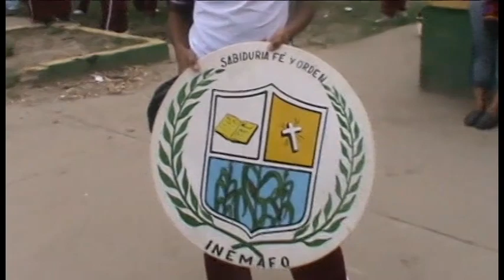CAMPEONATO DE FUTBOL INEMAFO PINILLOS 2010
CAMPEONATO DE FUTBOL DE LA INSTITUCION EDUCATIVA MANUEL FRANCISCO OBREGON DE PINILLOS  ORGANIZADO POR EL DOCENTE DE EDUCACION FISICA LIC. DONALDY JOSE PEÑA CAAMAÑO Y EL BIBLIOTECARIO ANUAR PEREZ URIETA. LIC. NELSON RANGEL ROJAS, RECTOR.
CAMARA: GARIBALDY RANGEL ROJAS.
EDICION: GARY RANGEL ROJAS.